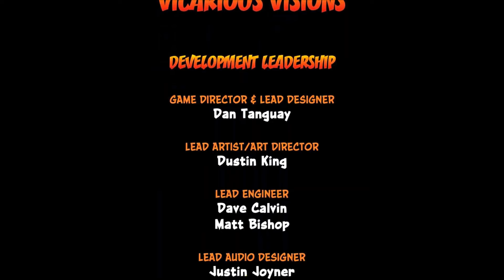CRASH BANDICOOT N. SANE TRILOGY FULL Walkthrough Gameplay (PlayStation 5)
The Crash Bandicoot N. Sane Trilogy is a platforming video game published by Activision, developed by Vicarious Visions, who have previously released Crash Bandicoot: The Huge Adventure, Crash Bandicoot 2: N-Tranced, Crash Nitro Kart, and Crash Bandicoot Purple: Ripto's Rampage, set to release exclusively for the PlayStation 4. The trilogy consists of remakes of the first three Crash Bandicoot games: Crash Bandicoot (1996), Crash Bandicoot 2: Cortex Strikes Back (1997), and Crash Bandicoot 3: Warped (1998). The remaster will contain a remastered soundtrack, re-recorded dialogue with high definition cutscenes, a unified save and menu system, along with time trials for all three games.